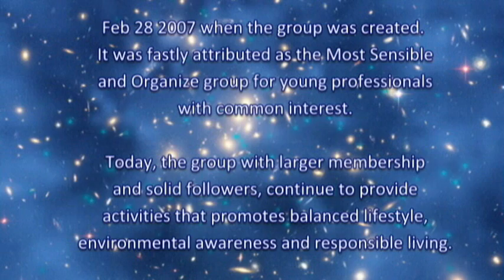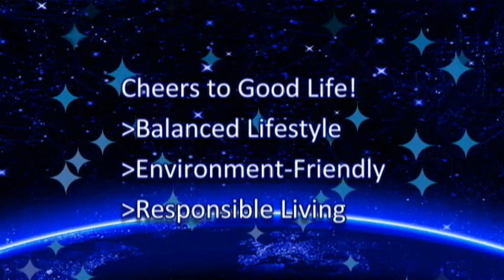The Three Years Story of Beavers Group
The past three years of Beavers Group Philippines. See more of our videos, members and events in Facebook. Just search Beavers Group Philippines or log in